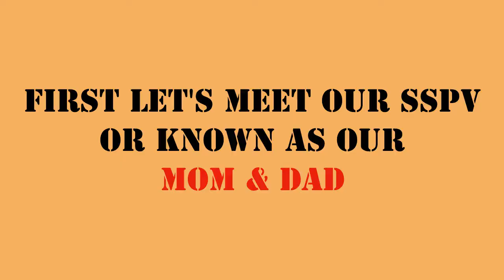GROUP 2 (ARTEMIS) - VLOG INTRODUCTION | STO 2019